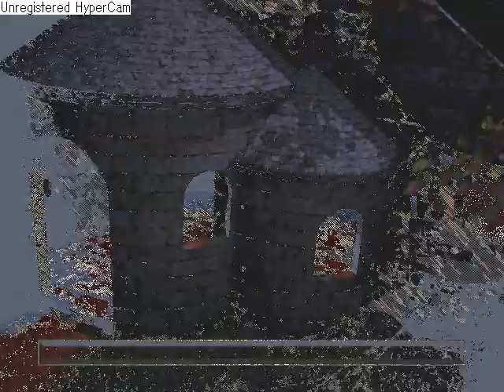Gonta and Tobi Zaru 04